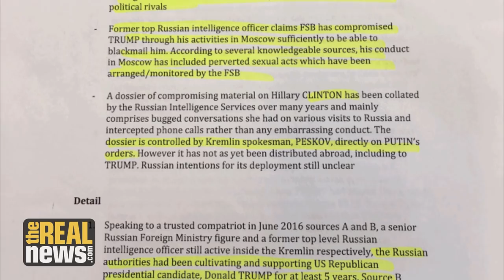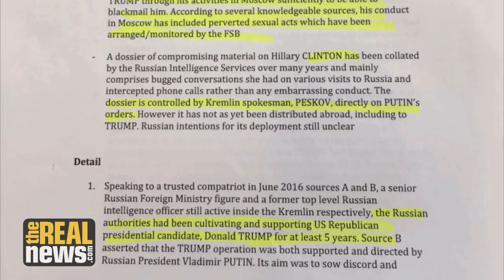Trump, Putin, and ‘Russian Roulette’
Michael Isikoff, chief investigative correspondent for Yahoo News and co-author of "Russian Roulette: The Inside Story of Putin's War on America and the Election of Donald Trump," joins TRNN’s Aaron Maté to discuss the evidentiary basis for claims of a Kremlin interference campaign in the U.S. and potential Trump campaign cooperation